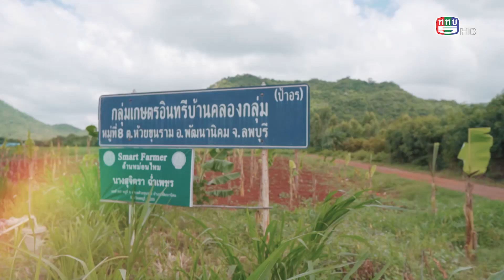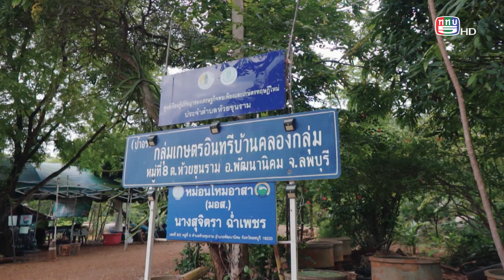คนเปลี่ยนโลก SS8 TAPE 25 : หญิงเหล็กแห่งวงการผักอินทรีย์ (20 มิ.ย. 65) 1/3